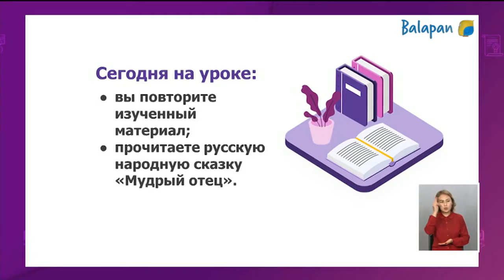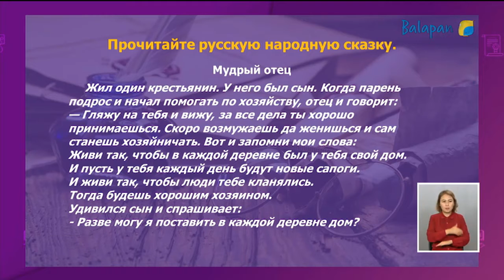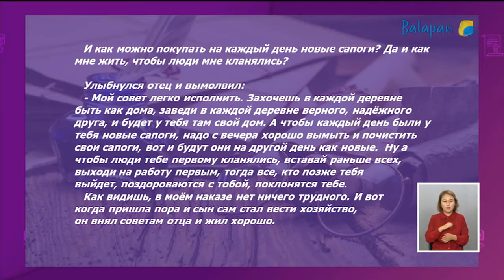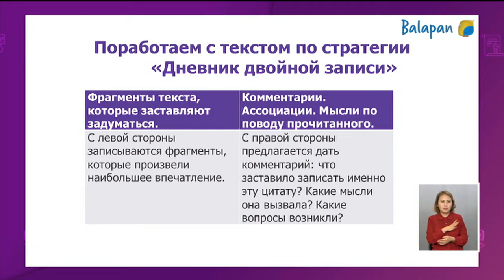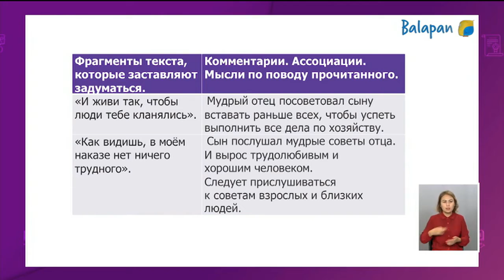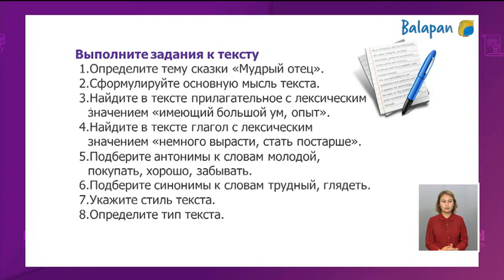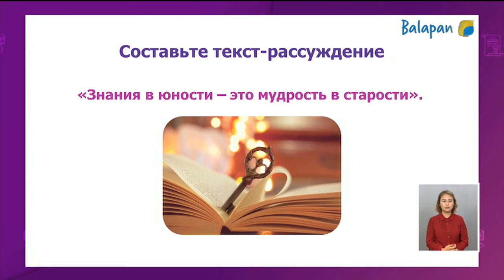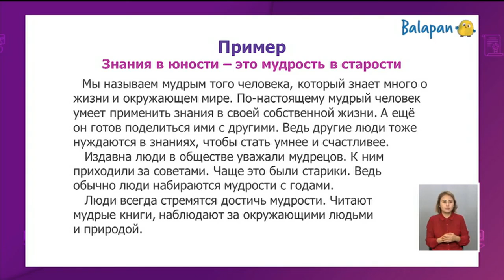Орыс тілі және әдебиеті Мудрая старость 04 11 2020 5 сынып